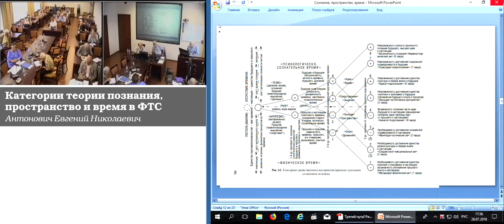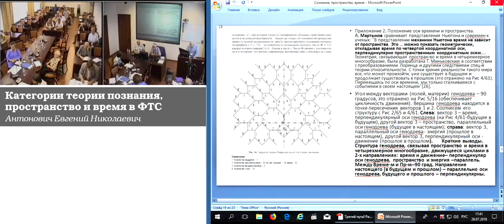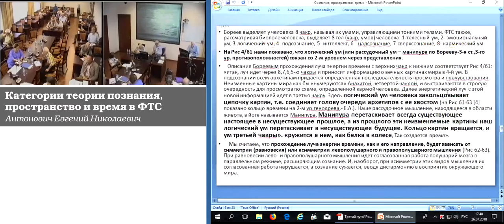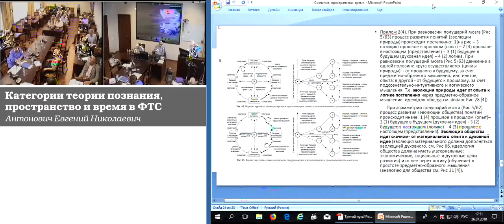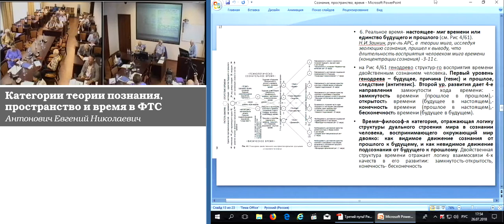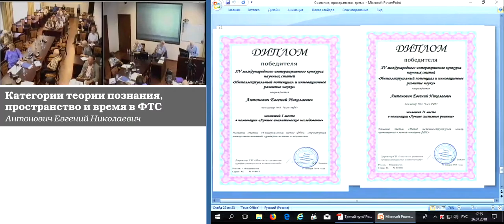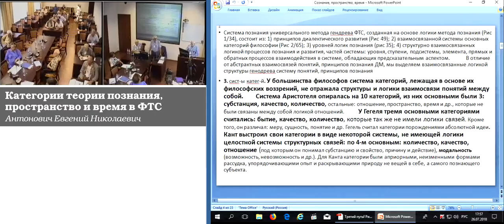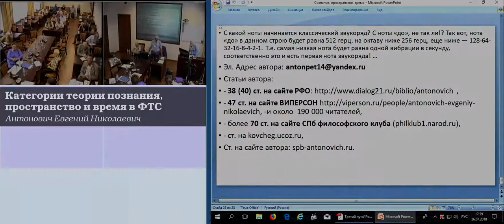Антонович Е.Н. Категории теории познания, пространство и время в ФТС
Антонович Евгений Николаевич. Категории теории познания, пространство и время в ФТС
26 июля 2018 года

Предлагается универсальный, системно-диалектический, структурно-логический, научный метод познания — генодрево ФТС (философии триединого синтеза) формула которого: синтез-тезис-антитезис-анализ, основанная на единстве: синтеза и анализа (единое-многое), тезиса и антитезиса (поля, духа и материи, теории и практики), дает системное понимание категорий познания, целостности и взаимосвязи системы понятий.